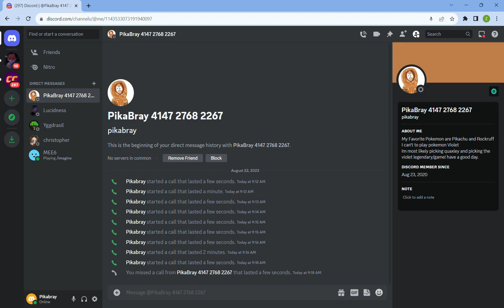Rare Discord Ringtone (0.1% Chance)